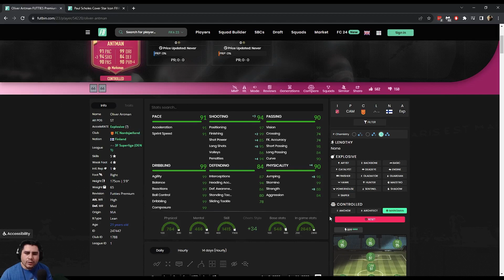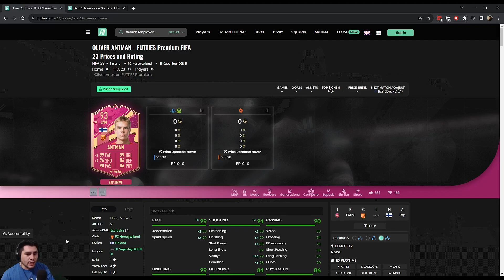ANTMAN FUTTIES PREMIUM - FIFA 23 ULTIMATE TEAM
Cumple en su posición y nada más. Un sí o sí hacerlo para tener una media para sbc o para rellenar la posición en lo que encuentras algún titular. Recomendado.
00:00 - ¿Vale la pena la carta? Sí
01:13 - Costo y químicas
02:47 - Desempeño del jugador: Tirador (Controlado)
03:54 - Desempeño del jugador: Cazador (Explosivo)
05:41 - ¡Suscríbete y comparte tu opinión!